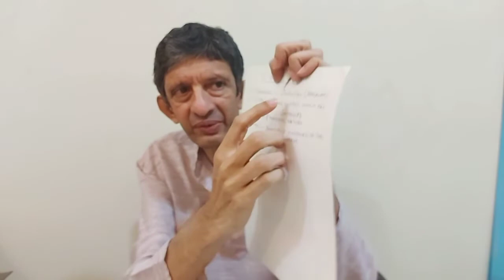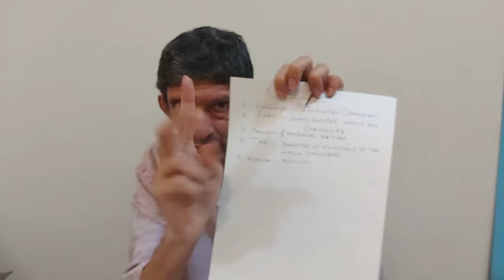USD CLASS - 4 29.3.2020